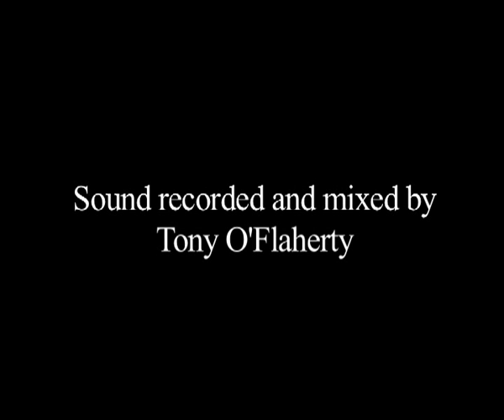Lark of Mayfield -Ger Wolfe and the New Skylarks 2008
'The Lark of Mayfield' live in the Glucksman Theatre, University College Cork in January 2008